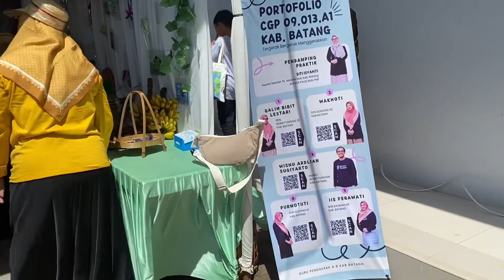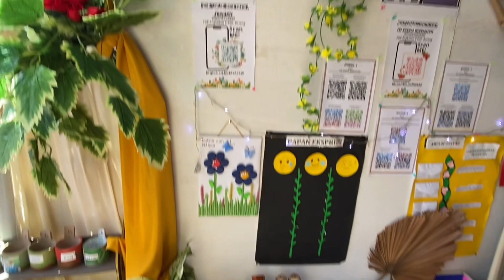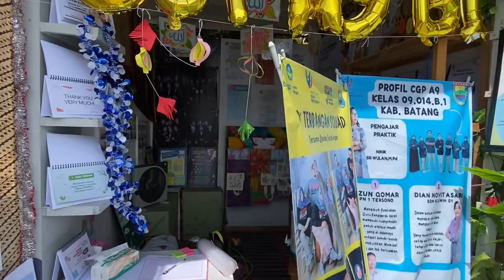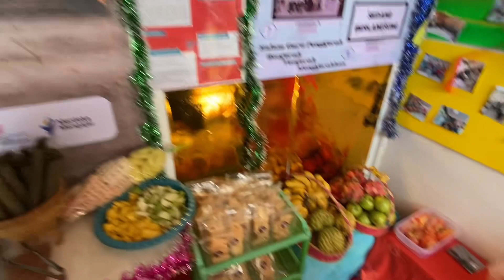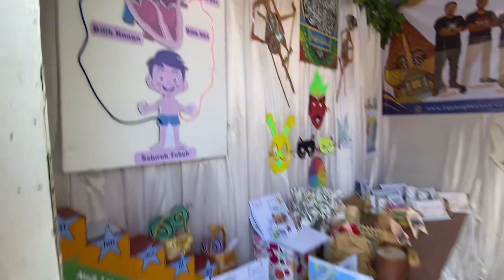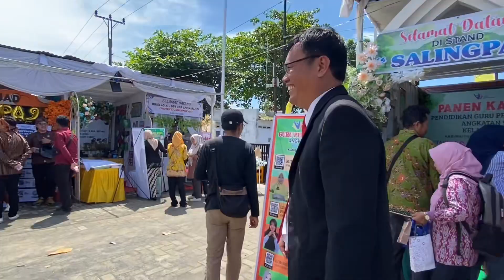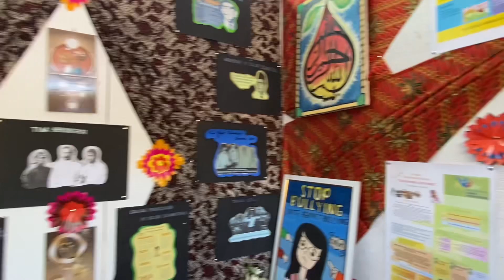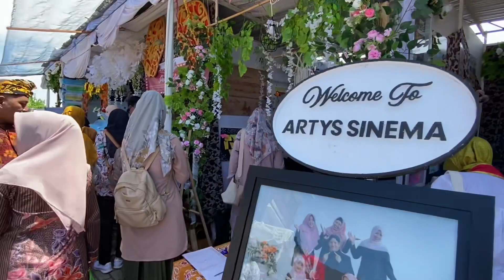PANEN HASIL BELAJAR CGP ANGKATAN 9 KAB BATANG